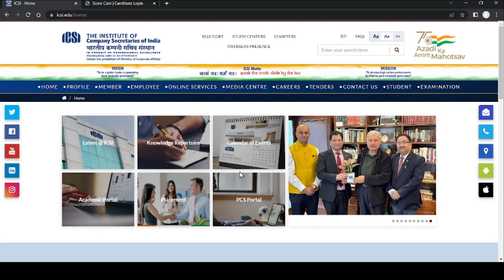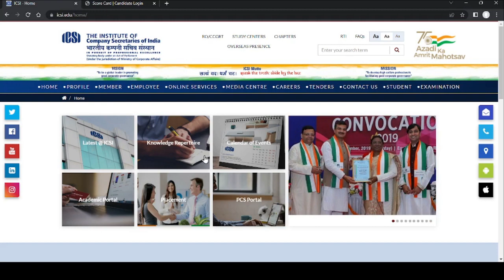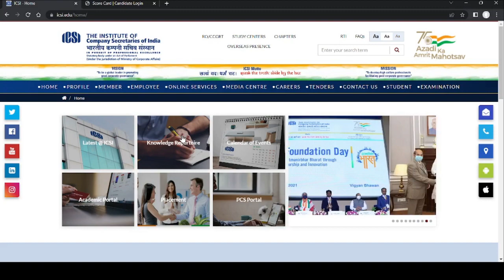icsi important update regarding expected date of cseet may 2023 exam result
How to download icsi past years question paper

cs foundation

icsiexamHow to download icsi past years question paper

cs foundation